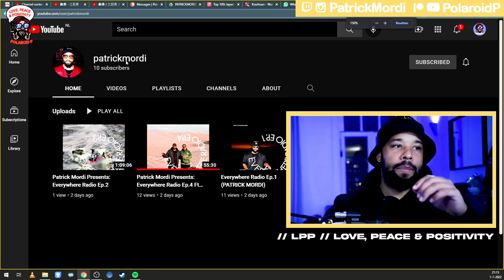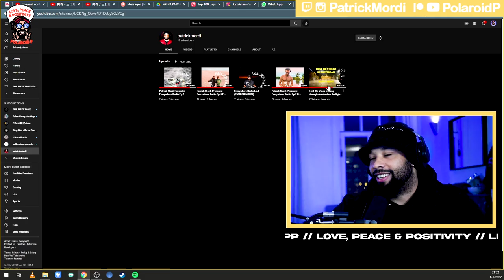【海外の反応】ゴスペラーズ - VOXers // THE FIRST TAKE 日本語字幕付きLovePeacePositivity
☆寄付を直接支援する方は、以下のリンクからフォローできます。
一部の動画がブロックされています！

☆Patreonでサポートしてくれる人は下記のリンクからフォローできます。ブロックされた動画もあるよ！

REACTING JAPANESE Artist: The Gospellers

A little bit more information about me, Hi my name is Patrick Mordi I am a DJ/Music producer. I am also a photographer for Vice magazine. I live in Amsterdam and I have been traveling to Japan for the last 8 years. I love Japanese music and love reacting to all the Music videos I haven't seen yet! はじめまして